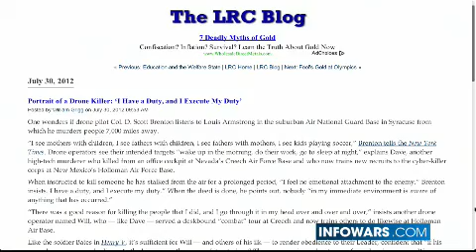2012-08-07 THE ALEX JONES SHOW PRISONPLANET TV.04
Alex talks with author William Norman Grigg. Mr, Grigg is a former senior editor at The New American and has authored numerous books, including Global Gun Grab, America's Engineered Decline, and Liberty In Eclipse: The Rise of the Homeland Security State. He talks with Alex about the threat of surveillance drones and the growth of the police state. Also on today's worldwide transmission, Alex covers the latest news.